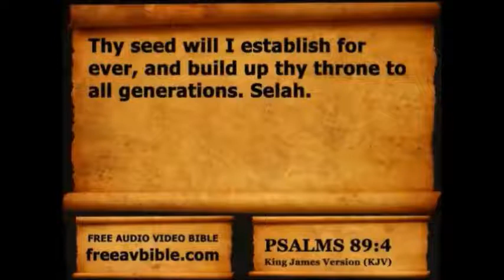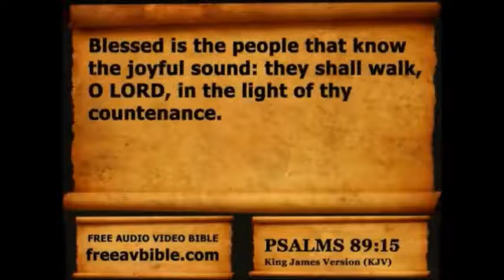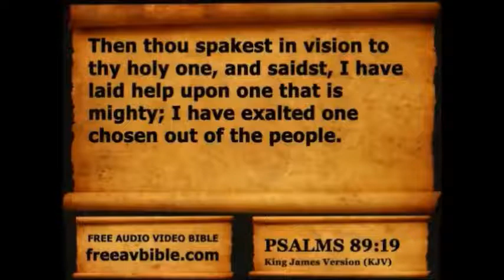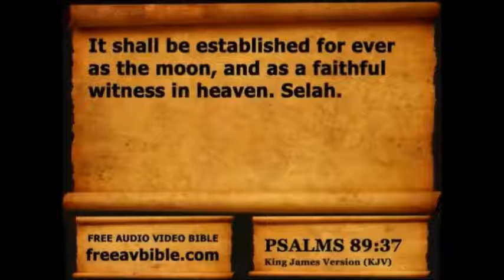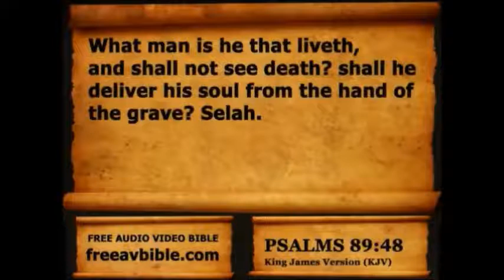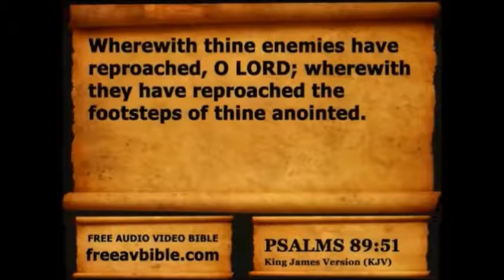Psalms Chapter 89